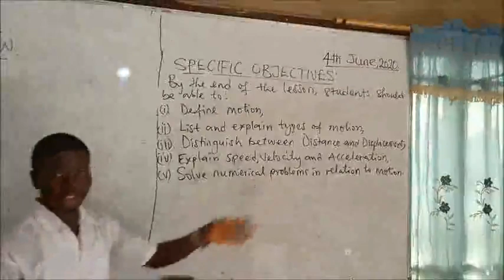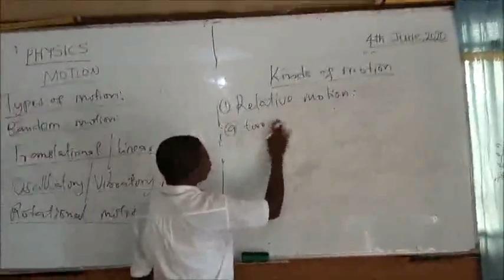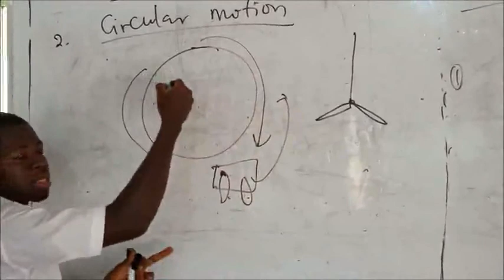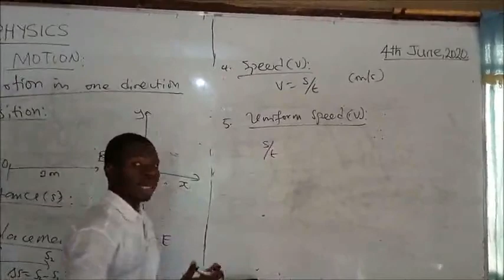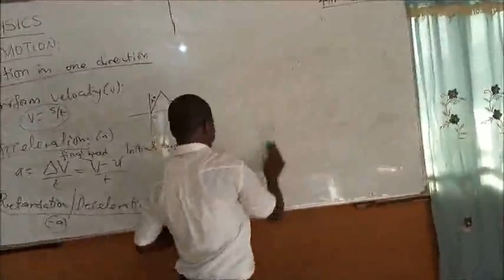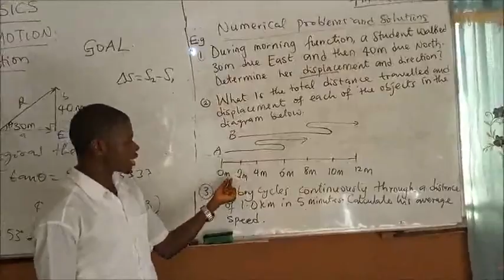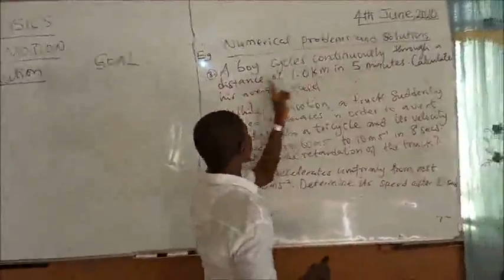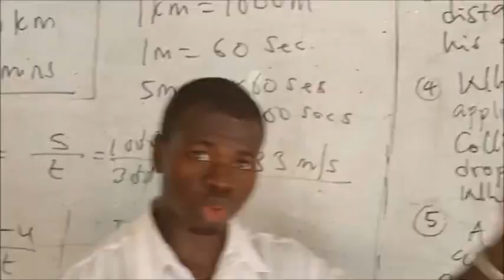PHYSICS (SS1): MOTION BY IKECHUKWU CHRISTIAN OMEJE OF ROSA MYSTICA HIGH SCHOOL, AGULU, ANAMBRA STATE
Watch the most comprehensive video tutorial on motion with life practical examples and applications covering the following:
types of motions, distance, displacement, speed, velocity and acceleration with practical examples and solved numerical problems involving motion of objects. For more videos, visit Rosa Mystica High School, Agulu facebook